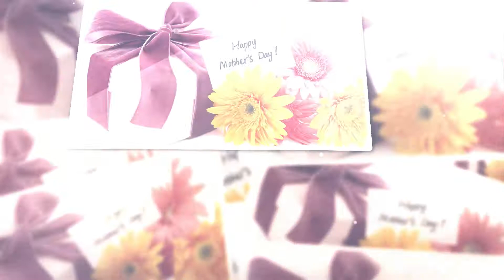Mother's day Sandpebblestours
and treat her to memorable dream vacation.